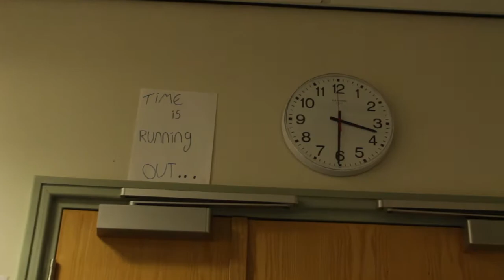Unfocused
A young man struggles with isolation and his dark thoughts in this one minute short film.